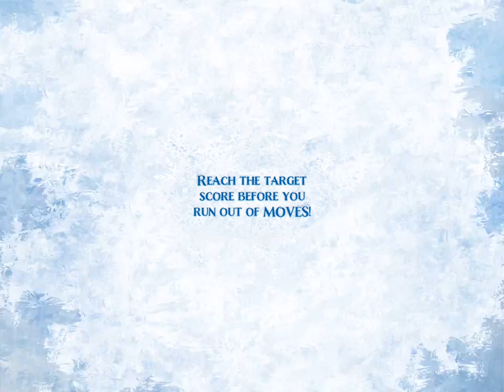Frozen Free Fall - Gameplay IOS & Android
Gameplay from "Frozen Free Fall".

Play Disney's #1 puzzle game featuring 650+ challenging puzzles!

“I thought there was a lot to like about Frozen; I could probably talk about it for a long time.” – Penny Arcade

Get ready for an epic puzzle matching adventure in the Kingdom of Arendelle, inspired by Disney’s Frozen! Join Anna, Elsa, Olaf and more of your favorite characters on a journey to slide and match hundreds of icy puzzles for FREE!

Unlock MORE seasonal puzzles and game modes as you explore the land with our new updates!

JOURNEY WITH FACEBOOK FRIENDS - Ran out of Hearts? Ask your friends for more and return the favor by gifting them right back!

EXCITING MATCH-3 GAMEPLAY – Slide beautiful and colorful ice crystals to match 3 or more, and test your matching skills with extra challenging objectives!

UNLOCK YOUR FAVORITE CHARACTERS – Follow the story and play with even more characters like Olaf, Kristoff, Sven, Hans, and more!

UNIQUE POWER-UPS SPECIALLY DESIGNED FOR EACH CHARACTER – Use Anna’s torch to burn up an entire row of crystals, or Elsa’s glacier power-up to make all of the same color crystals magically disappear! Try Hans’ sword to slash right through the crystals, and explore many more cool power-ups!

MediaTech